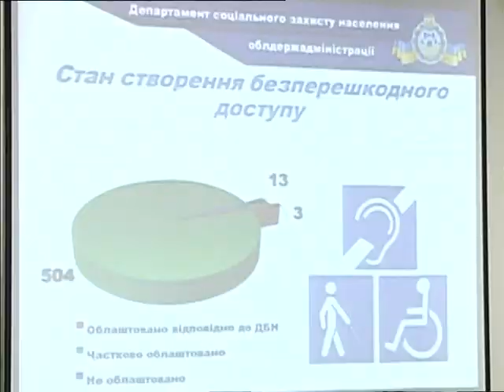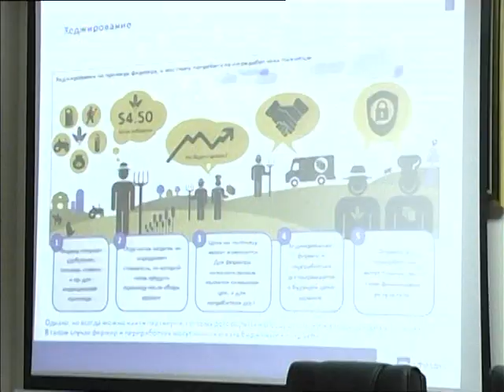Інклюзивна освіта на Миколаївщині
Автор — Володимир Лисюк.